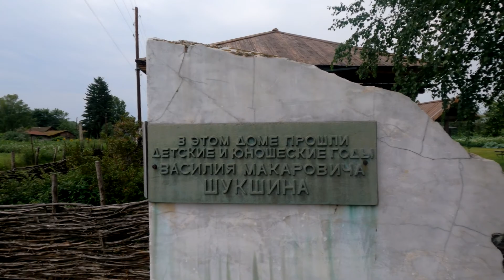село Сростки Алтайский край июль 2022г